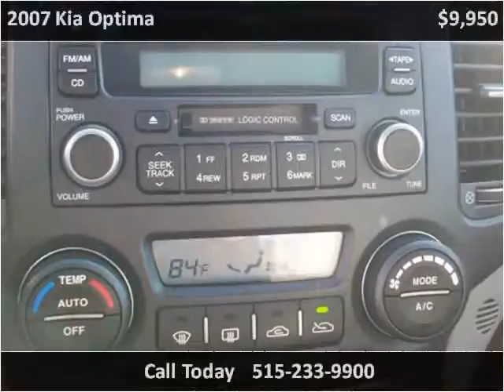2007 Kia Optima Used Cars Ames IA